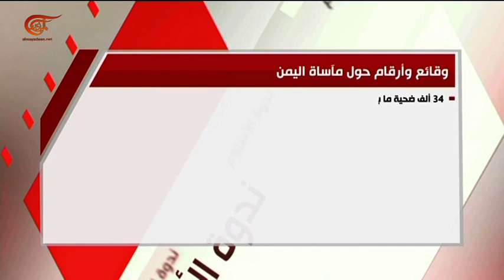ندوة الأسبوع | اليمن... المأساة المستمرة | 2017-11-17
أكثر من ألف يوم مرّ على حرب اليمن وعداد المجازر والضحايا والدمار في ارتفاع. ثلاثة اعوام ذاق خلالها اليمنيون كل أصناف الموت والتعذيب والتجويع والحصار. وفي السادس من الشهر الجاري قرر التحالف الذي تقوده السعودية تشديد الحصار وإغلاق المنافذ البرية والبحرية والجوية كافة أمام أكثر من 25 مليون يمني، ما دفع الأمم المتحدة إلى قرع ناقوس الخطر من جديد والتحذير من أكبر مجاعة منذ عقود سيذهب ضحيتها ملايين البشر فيما لو استمر الحصار. كل ذلك حدث ويحدث أمام مرأى ومسمع العالم الذي قرر أن يصمّ آذانه عما يجري في هذا البلد. منذ فترة كثُر الحديث عن صراع إماراتي سعودي في اليمن وصراع سعودي إيراني خارجه، والضحية الأكبر هم اليمنيون الذين وجدوا أنفسهم وقوداً لصراع المحاور والأشقاء والجيران. أكثر من معطى ميداني وعسكري برز في الأيام الماضية وقد يكون شكل نقطة تحول في الحرب: أولاً الصاروخ البالستي الذي استهدف الرياض في الرابع من هذا الشهر والذي على إثره قام التحالف بتشديد الحصار قبل أن يعود ويخففه. المعطى الثاني والمهم هو اللقاء الذي جمع ولي العهد السعودي محمد بن سلمان بقادة حزب الإصلاح بعد يومين على لقاء جمعه بعبد ربه منصور هادي. ماذا يحضَّر لليمن يا ترى؟ لماذا تبدو هذه الحرب من دون هوية وبلا أفق؟ هل هي حرب سعودية إيرانية على الارض اليمنية؟ ولماذا حاول البعض إقحام الملف اللبناني بما يجري في اليمن؟

تقديم: لينا زهر الدين
إعداد:  لينا زهر الدين
إنتاج:  زاهر أبو حمدة